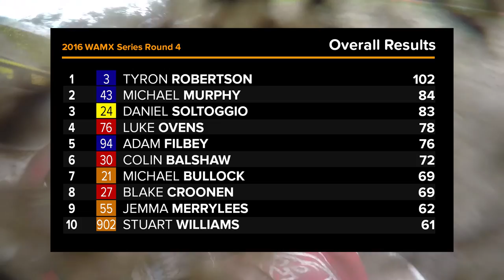2016 WAMX: Rd4 Shrublands Park, Pro-Quad Highlights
Highlights from the Pro-Quad Class at the fourth round of the 2016 West Australian Motocross Series, Shrublands Park, Bunbury, Western Australia.